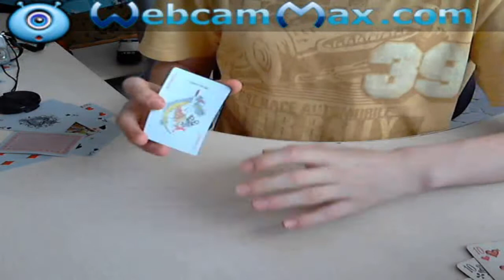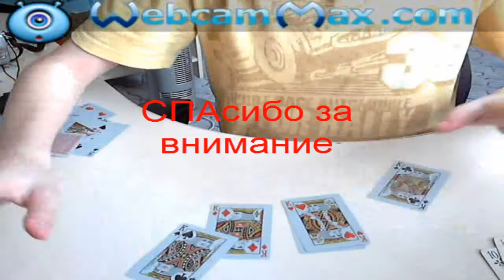4 jokera no smail!!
ОТценивайте ставьте пальцы вверх!!